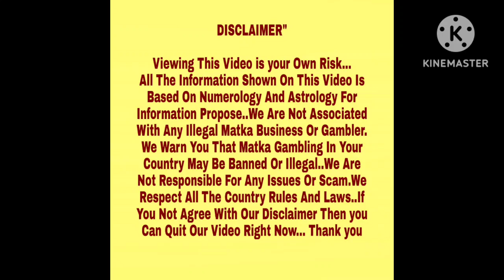◆Professor◆12/09/2023 L.D.Lakhani Kalyan Special Astrology Chart Paper◆